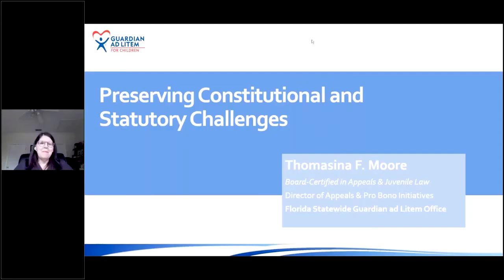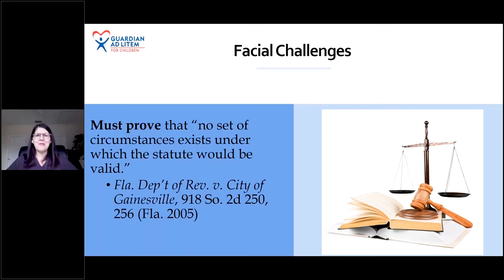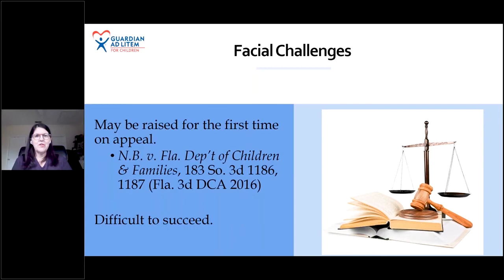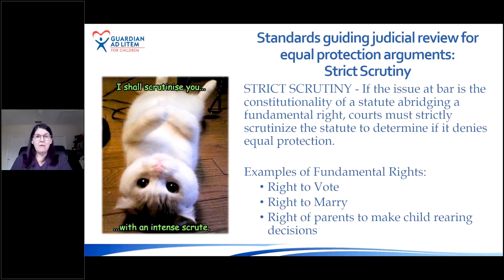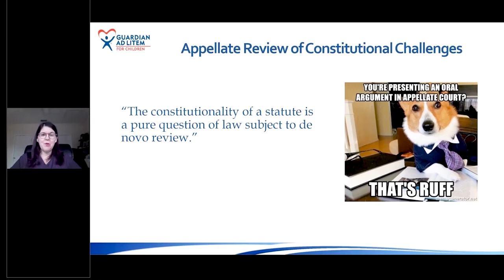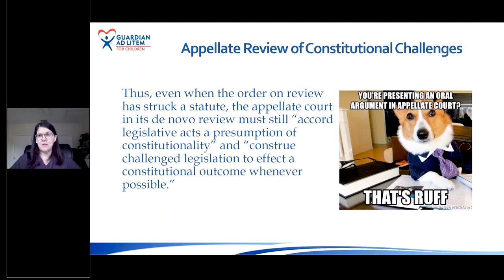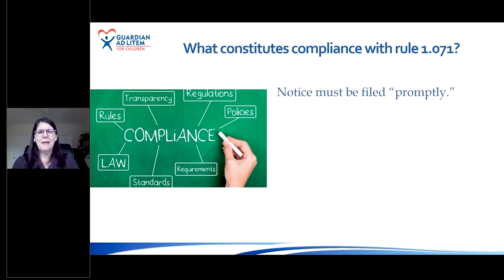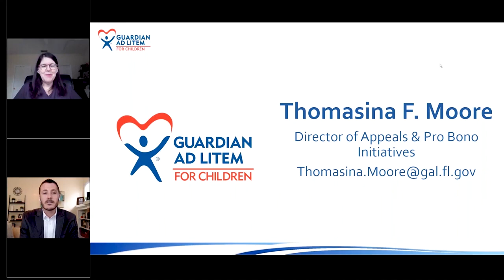Preserving Constitutional and Statutory Challenges (Course Number 2100291N)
Thomasina F. Moore, Director of Appeals and Pro Bono Initiatives with the Statewide Guardian ad Litem Program, focuses on the steps a litigant must take to properly preserve all constitutional issues during trial. Moderated by Joe Eagleton, chair of the Pro Bono Committee of The Florida Bar’s Appellate Practice Section, Moore discusses the different types of constitutional challenges, including procedural requirements and best practices.

For more information or to access a hard copy of the presentation, please

The course, Course Number 2100291N, is part of the Winning Your Appeal at Trial series. It is approved for .5 CLE credit with certification in Appellate Practice, Criminal Appellate Law, Criminal Trial Law, Marital and Family Law, and Juvenile Law by The Florida Bar until July 31, 2022.

For other courses in the Winning Your Appeal at Trial series, please visit the playlist